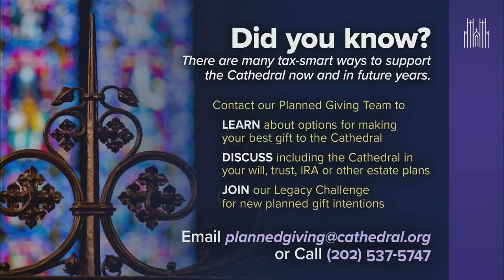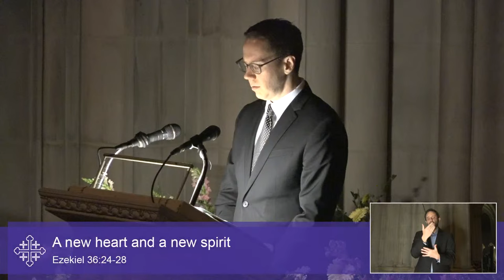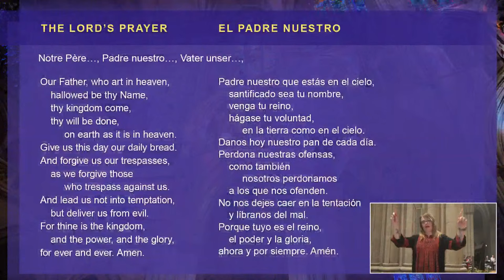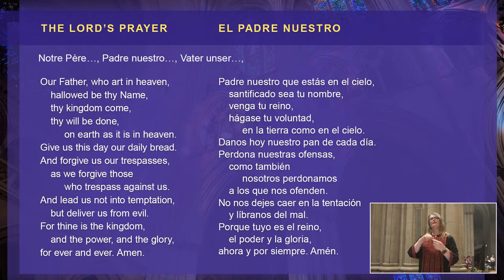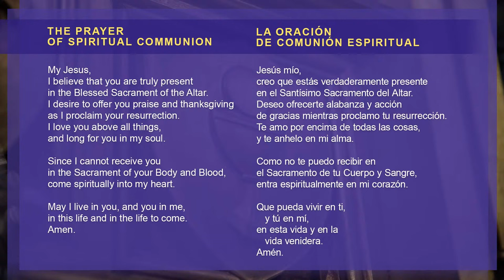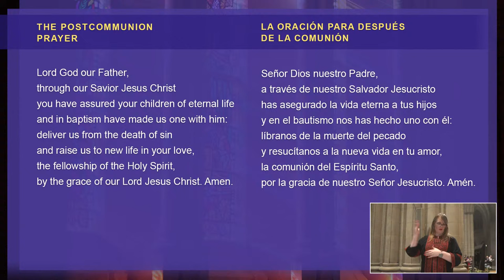3.30.24: The Great Vigil of Easter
Journey from darkness to light, from death to life, as we bear witness to the Paschal Mystery through powerful music, the retelling of the salvation story and welcoming new believers in Baptism. The service culminates in a glorious celebration of the Holy Eucharist, proclaiming the resurrection of Jesus Christ.